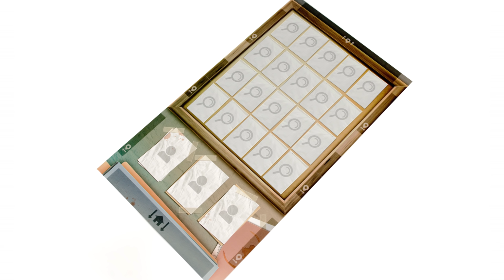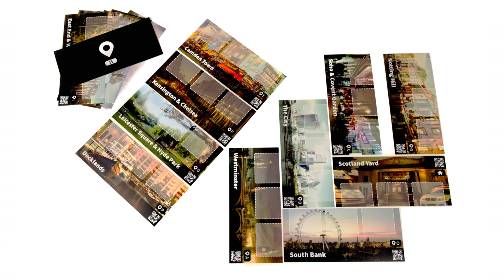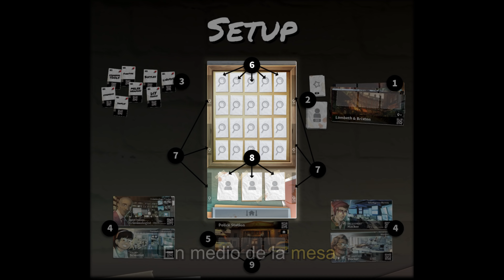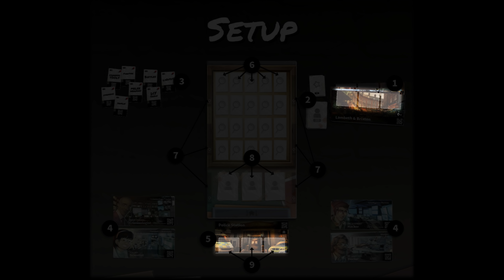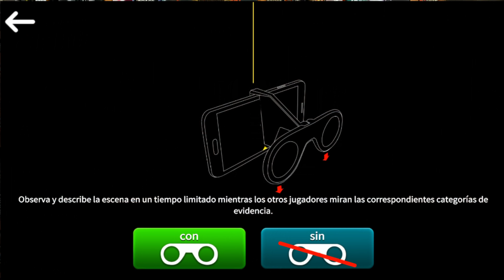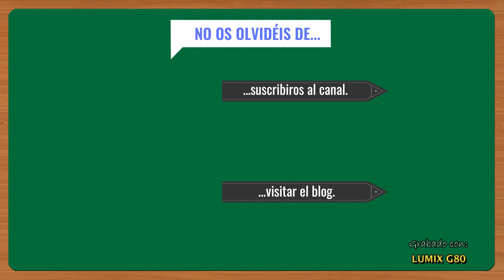[Reseña] Crónicas del Crimen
Hoy os traigo la reseña de las Crónicas del Crimen, publicado originariamente por Lucky Duck Games y por Last Level en España, el cual se ha encargado también de su tradución.

En Crónicas del Crimen tomaremos el rol de investigadores que deben resolver una serie de asesinatos. El juego obliga a los jugadores a hacer uso de una aplicación para poder hablar con los personajes, trasladarse a los lugares o investigar el lugar del crimen.

Índice:
1. Componentes [01:35]
2. Preparación [04:00]
3. Mecánicas [06:48]
4. Expansiones [14:03]
5. Opinión [18:26]